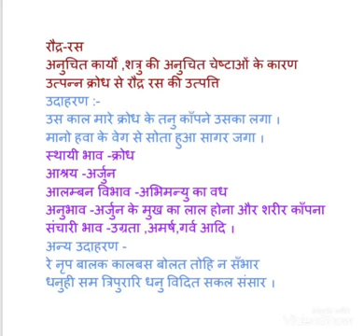कक्षा 10 - रौद्र रास (भाग 2)